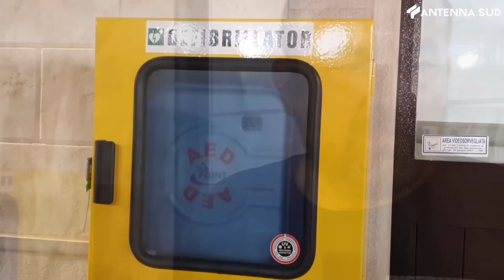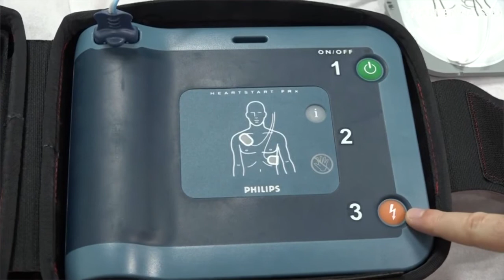13 Agosto 2022 - Stornara cardioprotetta, installato un defibrillatore nel centro cittadino